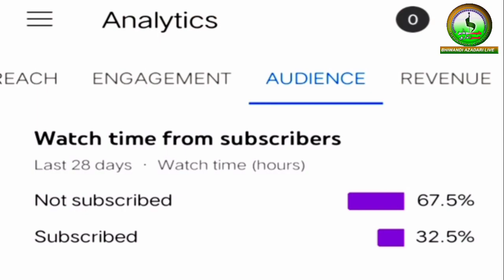Bhayya Mai Agayi Hu Nana Ki Deen Bacha ke | Nauhakhwani Anjuman e Gulshan e Zahra Bhiwandi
Khamsa e Majalis e Aza

◼️ Day :- Saturday

Date : 9th Oct 2021 ( 1st Majlis )

⏰ Time: 09.30PM

🕌 Venue: Husaini Masjid Husaini Tanzeem Mandal Piranipada Shanti Nagar Road Bhiwandi

Iltemas -E- Sure Fateha for  Marhoomeen Momineen o Mominat

Minjanib : Momineen e Bhiwandi

_______FOLLOW US_______

CONNECT WITH BHIWANDI AZADARI LIVE

```FOLLOW Bhiwandi Azadari Live
Channel```

Join our telegrame channel

CALL & WHATSAPP
ZULFIQAR HUSAIN
(Editor-in-Chief Bhiwandi Azadari Live)

BHIWANDI AZADARI LIVE
Pls Share To All Momineen❣️